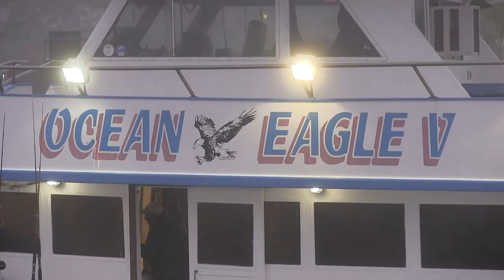Sheepshead Bay, Brooklyn, New York